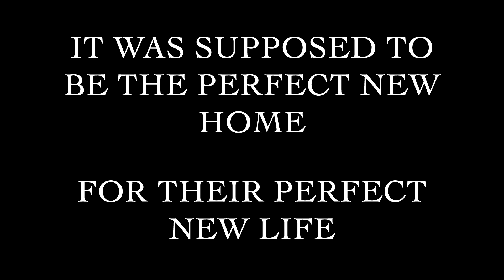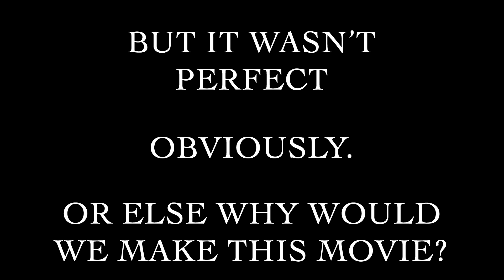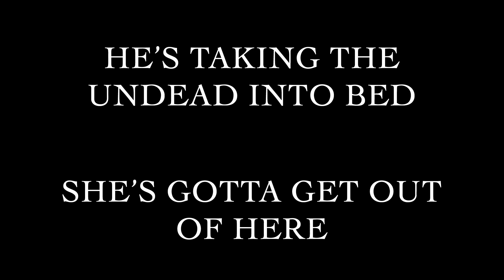The Ultimate Horror Movie Parody Trailer - The Haunting of This House | Every Horror Movie Ever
Have you ever wondered what would happen if you crammed every single horror movie into one house and made it into a movie trailer? Wonder no more! Our Extra spooky halloween sketch "The Haunting of This House" trailer is here and these houseguests aren't exactly Casper the Friendly Ghost.

Featuring:
Cece Lucero-Trask & Tuesday Grant
Marlee Learner
Jack Shulruff
Marc Rosenzweig
Patrick Olsen
Julia Stier
Patrick Conroy

Directed by: Cece Lucero-Trask & Tuesday Grant
Written by: Cece Lucero-Trask & Tuesday Grant

Production:
Not Spicy Enough &
Zephyr Entertainment Network

Director of Photography:
Avi Kaye

Editing:
Tuesday Grant

Thanks to:
Marc Rosenzweig
Mike Smith
Zephyr Entertainment Network
Sherry Hackney C.

Special Thanks:
John Irvine & Taylor Grant
Katherine & Matt Trask